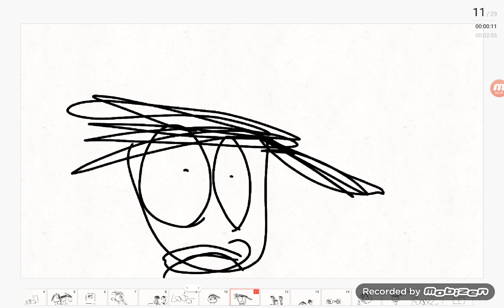Titanic movie trailer